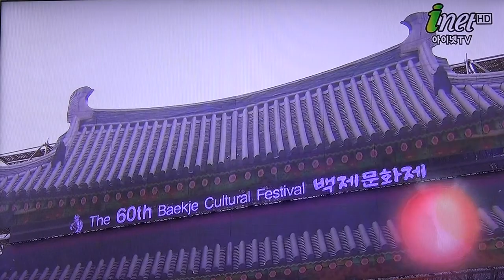가수 박은세-세제소사_4K녹화_파이팅! 국민여러분_부여편_영상감독 이상웅-2014.10.13. 00012